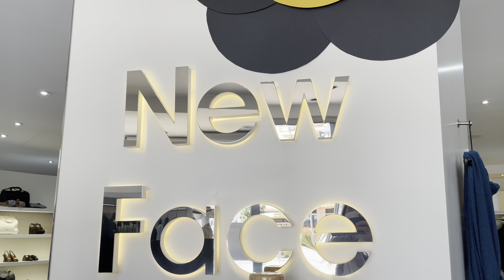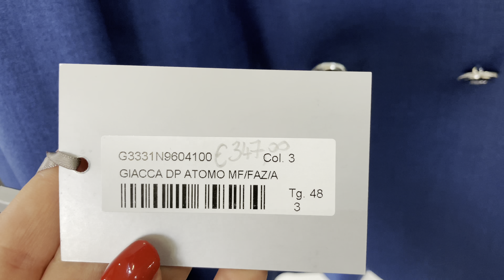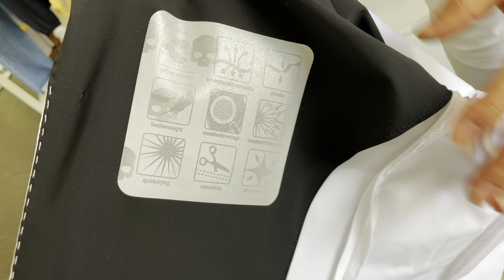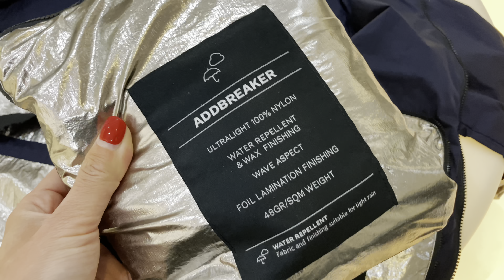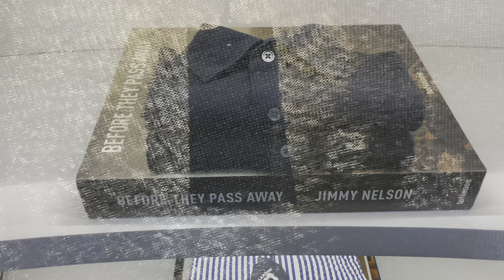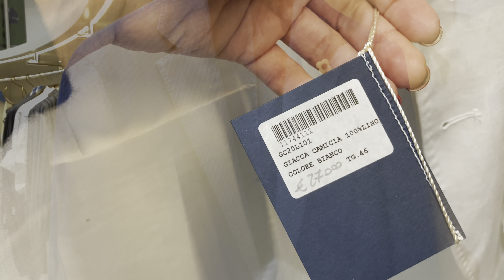Мужская мода: как одеваются мужчины в Италии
Мужская мода, как одеваются мужчины в Италии, что модно, горячие тренды сезона весна лето. Костюмы, рубашки, брюки. Какие фасоны ткани популярны в Италии